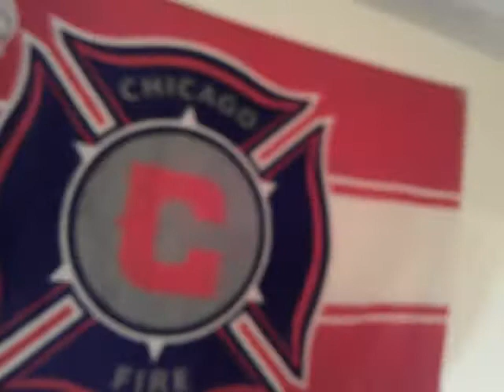Tatuaje de la U .Tigres UANL CAMPEON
Awante Mickie